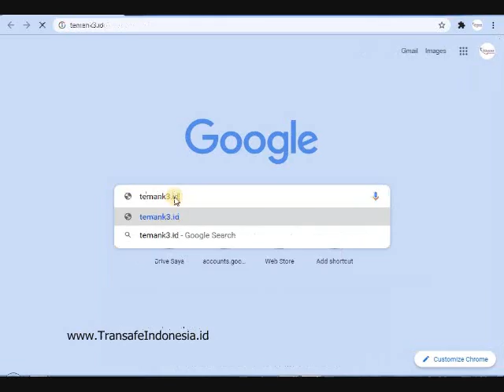Cara Cek Keaslian Sertifikat di Teman K3 - Transafe Indonesia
Begini Lho Kawan Kawan Cara Mengecek keaslian Sertifikat K3 di Teman K3.

Tentang Teman K3
Sistem pelayanan keselamatan dan kesehatan kerja atau disingkat Teman K3 adalah layanan terpadu berbasis daring (online) yang meliputi PJK3, lembaga audit dan SMK3, personil K3, kelas virtual pembinaan K3, data pengawas ketenagakerjaan spesialis k3, data dan pemeriksaaan dan pengujian objek K3 dan pelaporan kecelakaan kerja dan penyakit akibat kerja serta pelaporan check up pekerja

TemanK3 berada di bawah kendali Direktorat Pengawasan Norma Keselamatan dan Kesehatan Kerja (PNK3). Direktorat Pengawasan Norma Keselamatan dan Kesehatan Kerja mempunyai tugas melaksanakan perumusan kebijakan, pelaksanaan kebijakan, penyusunan norma, standar, prosedur dan kriteria, pemberian bimbingan teknis dan supervisi, serta evaluasi dan pelaporan di bidang pengawasan norma keselamatan dan kesehatan kerja..

E-Personil K3
Di bagian E-Personil K3, perusahaan dan industri dapat memeriksa data tenaga kerja/tenaga ahli yang dimilikinya, apakah sudah terdaftar atau belum. dengan begitu, akan lebih memudahkan baik departemen HSE, HRD maupun operasional di perusahaan.

Di sini pilihannya lebih banyak, yaitu bidang pesawat angkat dan angkut; pesawat tenaga dan produksi; pesawat uap,bejana tekan dan tangki timbun; pengelasan; listrik; elevator dan eskalator; penanggulangan kebakaran; konstruksi dan bangunan; kesehatan kerja; bekerja pada ketinggian; lingkungan kerja dan bahan berbahaya, keahlian K3 umum; sistem manajemen K3. Nanti, Keaslian lisensi kemnaker para pekerja akan lebih mudah diperiksa datanya melalui situs daring ini.

Berikut ini adalah cara memilih e-personil K3:

1. Setelah masuk dari beranda, pilih bidang yang ingin diketahui/diteliti.
2. Masukkan nama dan tanggal lahir
3. Hasilnya Keluar

Nah Mudah Kan ?

NOTE:

WAIT, Sudah dicek, namamu belum tampil ?
Karena Sistem ini masih baru, dalam arahan dari Kemnaker pada acara Workshop Pembinaan K3 Berbasis IT dan sosialisasi WLKP Online. lalu ada beberapa hal yang mungkin membuat datamu tidak dapat ditampilkan

1) Salah Menulis Nama, data tanggal dan bulan lahir
2) Tanggal Pengambilan Sertifikasi dan lisensimu masih baru, jadi data belum sampai ke admin TemanK3
3) Data Belum dimasukkan oleh admin TemanK3 (Berkaitan dengan sistem WFH dan urutan yang masuk ke admin TemanK3 dari seluruh Indonesia.

Begtu Informasi dari kami, Sukses selalu, ya